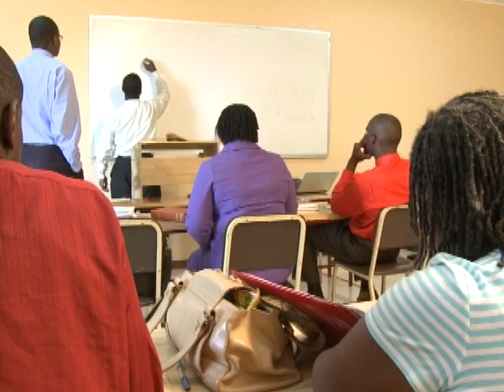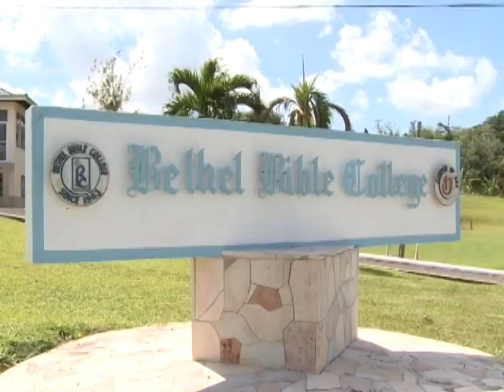Bethel Bible College Informercial